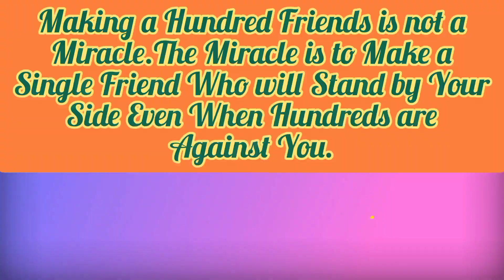🚆💙💙🚂Compilation of Goods & Passenger Electric Loco (WAP-4,WAP-7,WAG-9HC,WAG-5) Runs in Forest.🚅❤️❤️🚄